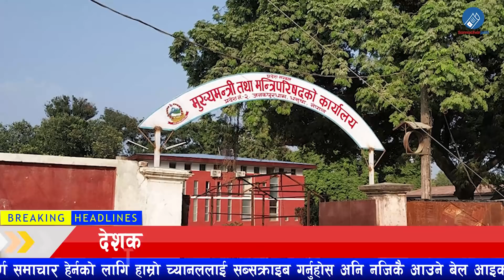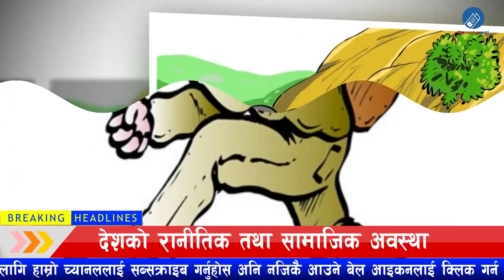Today News 🔴 Nepali News, Today Nepali News, Nepali Samachar | 6 Feb 2022 | २३ गतेका मुख्य समाचार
TODAY NEWS 🔴 आज माघ २३ गतेका मुख्य खबर,today news nepal, today nepali news live, nepali samachar, 6 FEBRUARY

6 February 2022 today breaking news samacharpati news BREAKING news
Today Breaking News ! आज 6 फेब्रुवरी 2022 का मुख्य समाचार, लकडाउन समाचार kp oli news
6 February 2022 today breaking news nepali news BREAKING news
Nonstop News ! आज 6 फेब्रुवरी 2022 का मुख्य समाचार, Pm deuba News, Kp Oli News, Pushpakamal Dahal News, Today Breaking News, Headlines
samacharpati News aajaka taja khabar 6 February news aajaka mukhya khabar Live samacharpati news Today
dailynepalinews आज २३ माघ 2078 का मुख्य समाचार samacharpati news, daily nepali news updaye
6 फेब्रुवरी 2022 आज का खबर | देश का मुख्य समाचार|आज का ताजा खबर| 2022 | mausam samachar today weather

Aaj ka Taja Khabar Live Update Nepali Samachar Breaking News 6 February new rules by deuba Govt. Today Updates TOP Trending news headlines –
Central government alert, big nepali news, state government, नेपाल बन्द, वकिल आंदोलन, केंद्र सरकार अलर्ट, प्रदेश सरकार को नयाँ नियम, smart lockdown in nepal

Top Trending news headlines today - 6 February 2022 | Nepali News,
शेर बहादुर देउवा, केपी ओली, Sher bahadur deuba, kp sharma oli, lockdown nepal news

**today news topic**